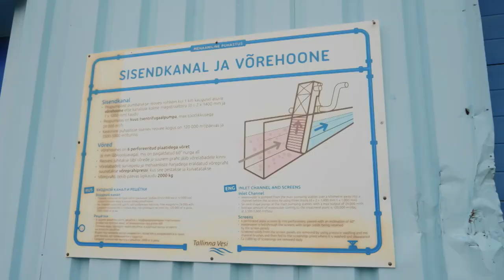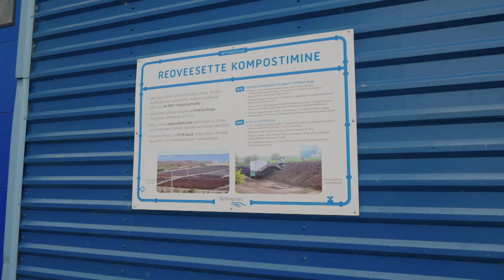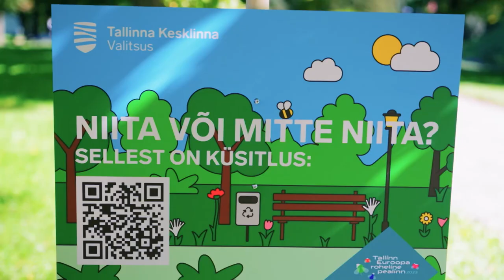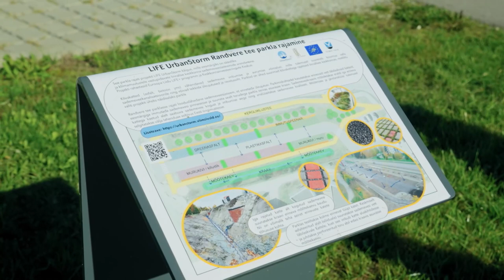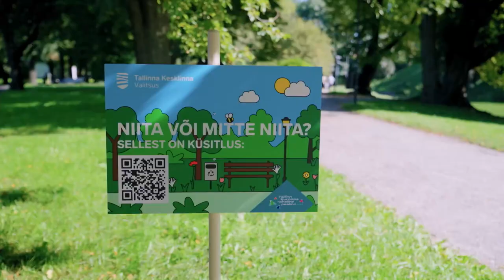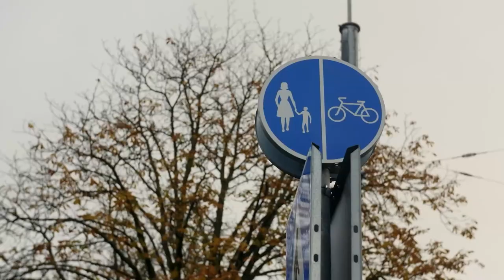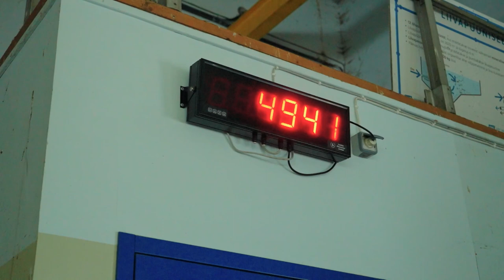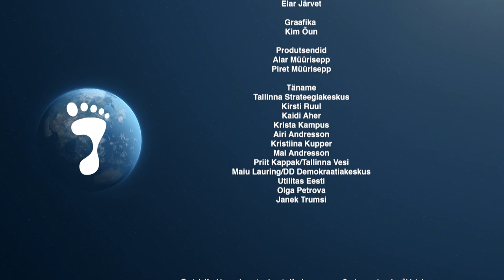Saatesari "Jälg" eeter 5. oktoober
Jälg” on taas teie ees ja tänane erisaade võtab luubi alla kliimamuutused. Teadlased ennustavad, et pöörased hoovihmad ja ootamatud kuumalained on meie uus reaalsus ja aasta-aastalt läheb ainult hullemaks. Mida me, inimloomad siis ette saame võtta, et kliimamuutustega kohaneda ja nende mõju kasvõi leevendada, just seda me täna me Euroopa rohelises peallinnas uurimegi.